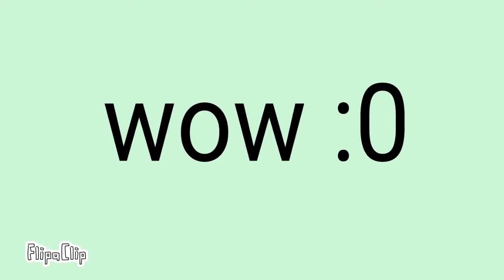Close up meme |cuarteto yutuber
No c ;-;¿

No está Ta buena sorry ;-;.

Aiuda el coronavirus AaAaAaA

Y esto es también un especial de mi cumpleaños que falta poco ;w;!!

Y por fin salió perfecto (bueno nu tanto ;_;)